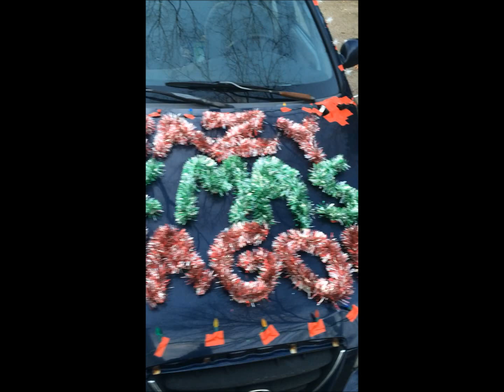Crazy Christmas Wagon '14